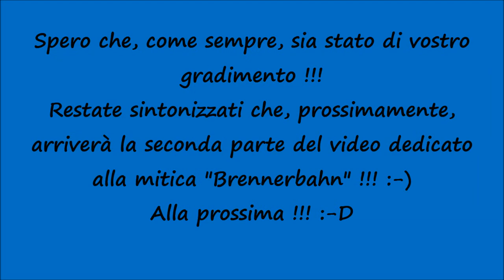[HD - Linea del Brennero] Attenzione.. Treni in transito, arrivo e partenza sulla Brennerbahn Zug!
Un saluto a tutti voi, miei carissimi amici e "followers" di Youtube !!! :-) Nuovo video dedicato ai Treni e nello specifico alla prima parte della raccolta realizzata sulla Linea del Brennero (Brennerbahn) nel quale possiamo vedere il transito di Merci, Eurostar, Eurocity e Regionali! Prossimamente arriverà la seconda parte! Spero che, come sempre, sia stato di vostro gradimento !!! :-) Alla prossima !!! :-D